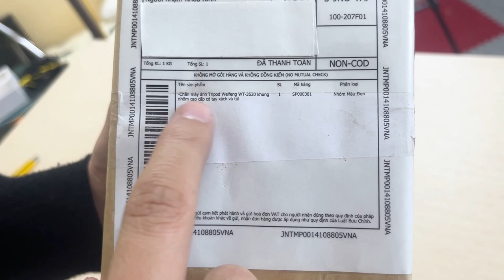Đây là Tripod giá rẻ mình đang sử dụng hằng ngày để quay clip Youtube : Weifeng WT-3520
Tham khảo Weifeng WT-3520

Đánh giá chi tiết mẫu tripod giá rẻ hơn 200k mình đã sử dụng từ lâu. Nay mình  mua thêm 1 chiếc mới để làm clip cho anh em xem.